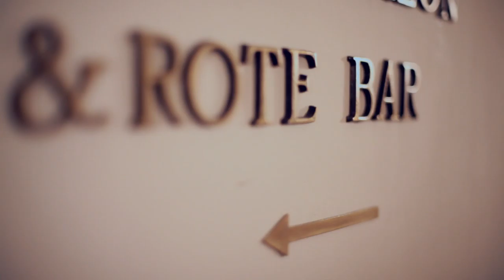Die Rote Bar / Volkstheater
Rote Bar Image Video coming soon